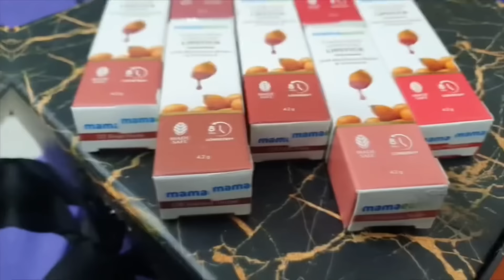Amma atha vandurukaanga/ Lunch menu for my parents/ Day in my life/ Wen you want appreciation 😛😛😛